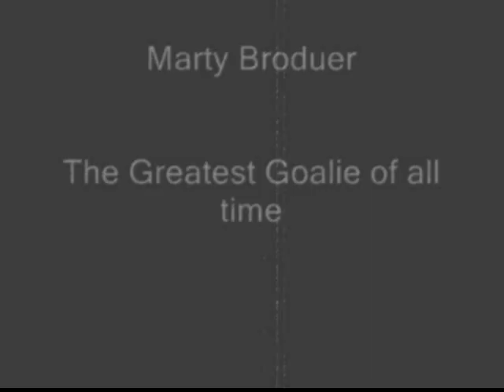Marty's Better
Marty is better